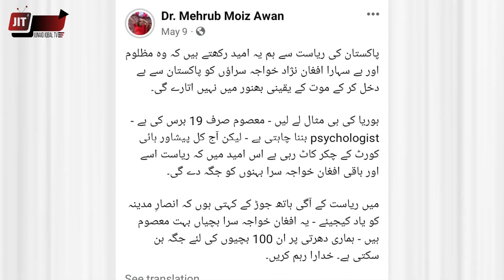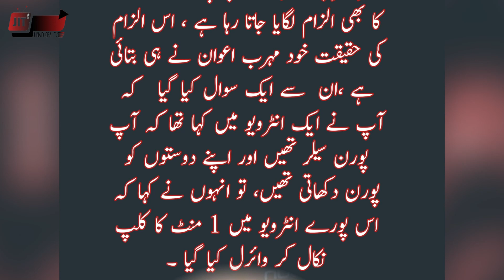Who is Dr Mehrub Moiz Awan? | First transgender Included In Central Cabinet Of ANP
In a groundbreaking development for Pakistan’s political landscape, Dr. Mehrub Moiz Awan has shattered barriers by becoming the first transgender individual to hold a prominent position in the central cabinet of a major political party.

Renowned for their tireless advocacy for transgender rights, Dr. Awan has been appointed as the central secretary of transgender affairs for the Awami National Party (ANP), marking a significant milestone in the fight for inclusion and representation.

The historic announcement was made during the Central Council meeting of the Awami National Party at the Bacha Khan Center in Peshawar, presided over by the Chairman of the Central Election Commission, Mian Iftikhar Hussain. Dr. Awan’s appointment underscores the ANP’s dedication to championing the rights of marginalized communities and promoting diversity within the party’s leadership ranks.

Dr. Mehrub Moiz Awan has long been a vocal advocate for transgender rights in Pakistan, recognizing the challenges faced by one of the country’s most marginalized communities. Their appointment as the central secretary of transgender affairs not only reflects their unwavering commitment to the cause but also highlights their extensive experience as a global policy practitioner, particularly in addressing issues of gender and sexuality in post-colonial states.

The inclusion of Dr. Awan in the ANP’s central cabinet signifies a significant step forward in Pakistan’s journey towards greater inclusivity and equality. By breaking barriers and challenging stereotypes, Dr. Awan’s appointment paves the way for greater representation of transgender individuals in political decision-making processes, setting a powerful example for other political parties to follow suit.